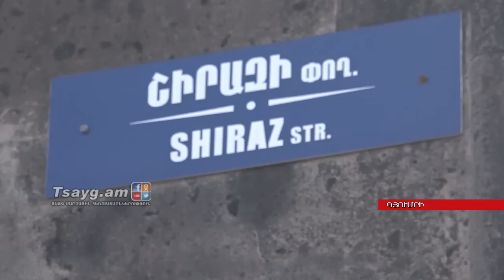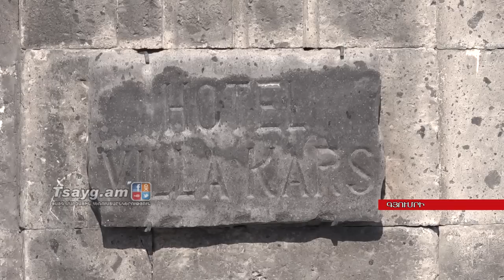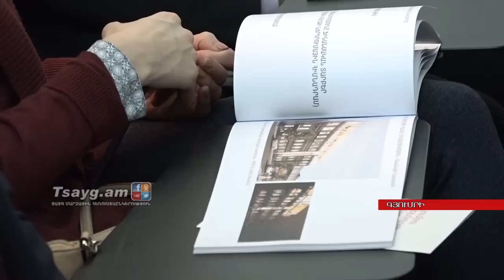«Գյումրիում ֆանտաստիկ շենքեր կան». Կարեն Կարապետյան, Tsayg.am